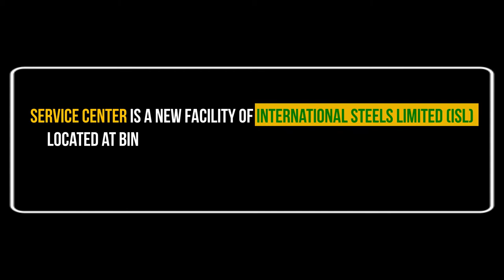Service Center | Factory - Karachi, Pakistan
A service center of International Steels Limited (ISL) was constructed having an area of approx. 185,000 sq. ft. and a span of 250 ft. This facility carries out production of cut-to-length and profile products of the company.